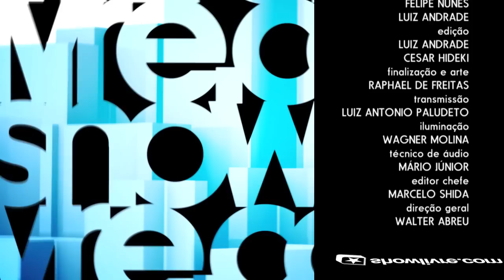Pedra Letícia - Lálálá (Ao Vivo no Estúdio Showlivre 2012)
Pedra Letícia é o destaque do Estúdio Showlivre transmitido ao vivo no dia 31 de julho de 2012.

Confira a playlist com os clipes da session do Pedra Letícia no Estúdio Showlivre 2012

Perfil:

A banda Pedra Letícia vem conquistando o Brasil com seu pop rock irreverente e malicioso. Começando no ano de 2005 em Goiânia, a capital sertaneja, essa banda percorreu os bares da região mostrando um rock bem executado e divertido, com letras inteligentes e arranjos empolgantes. Com mais de 35 milhões de acessos no YouTube e participações marcantes em programas de TV, a banda já agitou plateias em 16 estados brasileiros, em mais de 350 shows.